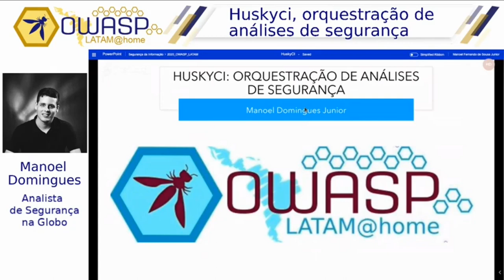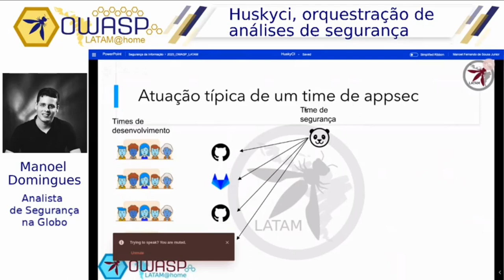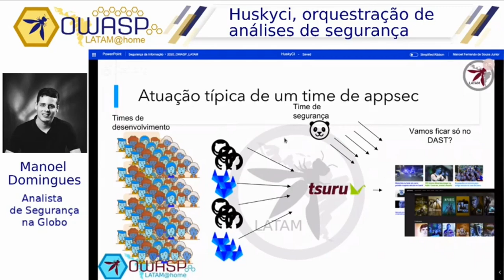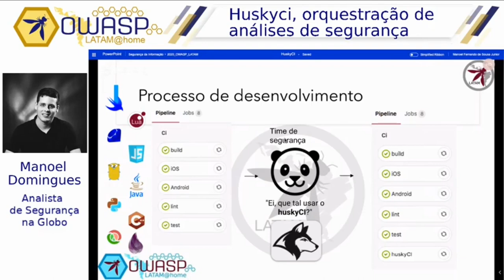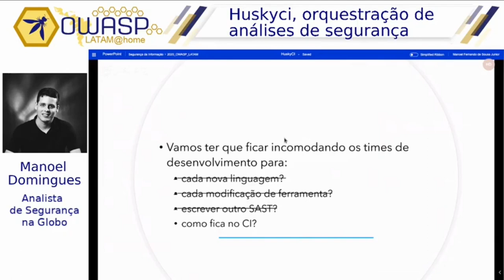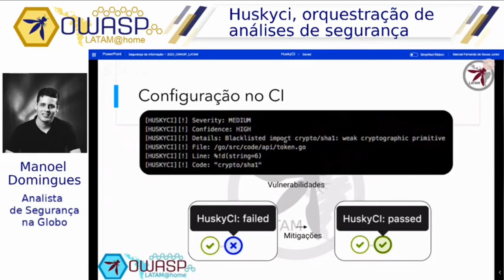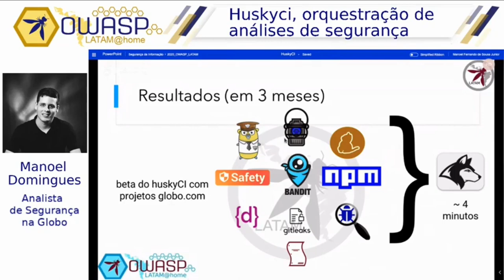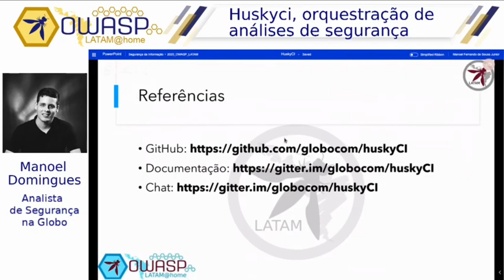OWASP LATAM@Home 2020 (PT-BR) - Manoel Domingues - Huskyci, orquestração de análises de segurança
A apresentação tem por objetivo mostrar como a ferramenta huskyCI desenvolvida em Go e Open Source, auxilia na identificação de vulnerabilidades de código e, consequentemente, na redução de falhas de segurança antes do código chegar ao ambiente de produção. Serão abordadas temas como decisões de arquitetura, desenvolvimento do projeto, manipulação das métricas colhidas, linguagens contempladas pelo huskyCI, assim como as experiências ao implementar testes de segurança dentro de um pipeline de desenvolvimento.